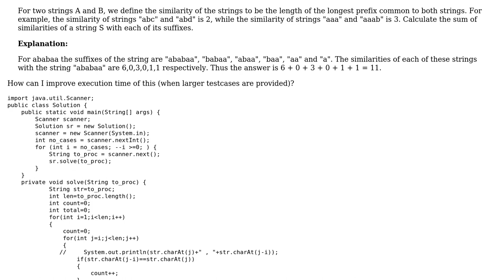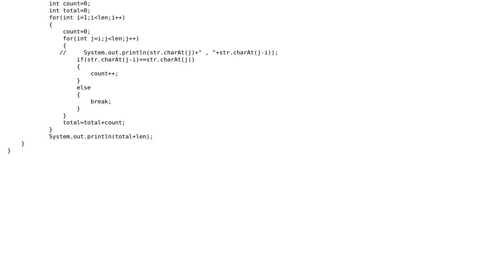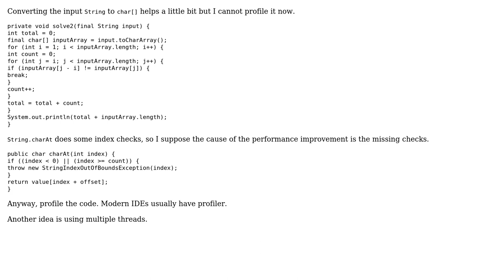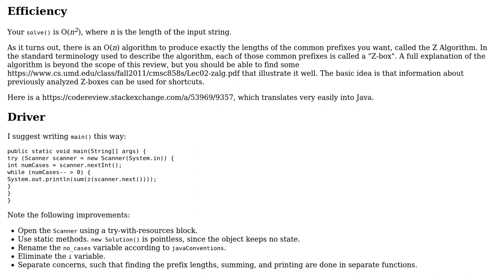Code Review: Calculating sum of similarities of strings (3 Solutions!!)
Code Review: Calculating sum of similarities of strings

With thanks & praise to God, and with thanks to the many people who have made this project possible! | Content (except music & images) licensed under CC BY-SA | Music | Images & others | With thanks to user Winston Ewert user palacsint user Jamal user cypronmaya user 200_success and the Stack Exchange Network Trademarks are property of their respective owners. You are responsible for your own actions.